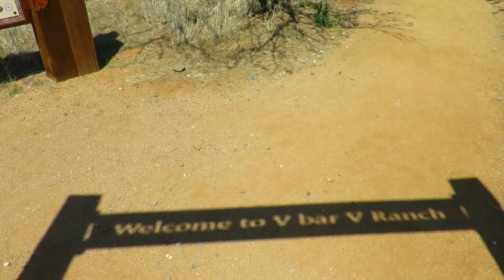1,000 Year Old Solar Calendar Found Among Ruins - V Bar V Heritage Site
I visit an amazing and sacred site just outside Sedona called the V Bar V Heritage Site.  It is one of the largest Native American petroglyph sites in the southwest.  Created by the Sinagua people, over one thousand images adorn the walls.  There is also an advanced solar calendar.  Seeing this site really gave me a new understanding of the sophistication of the Sinagua people.  I could not even begin to really cover all the incredible information about this site, so I highly suggest you go see it for yourself.

A Place To Hide - Cerulean Skies

Did you enjoy this video?  Please share on your facebooks or twitters!!  Just click the "Share" button above!  Thanks!!  ;-)